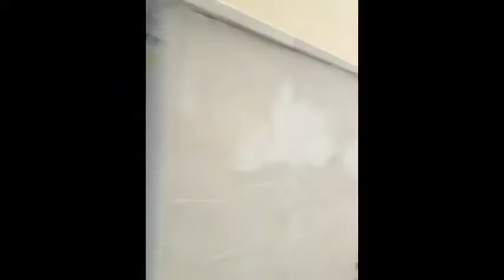* Verarsch mich nicht Dreamermix Jack333333